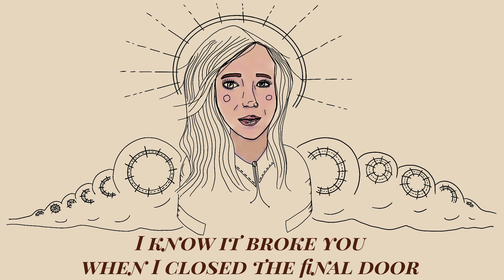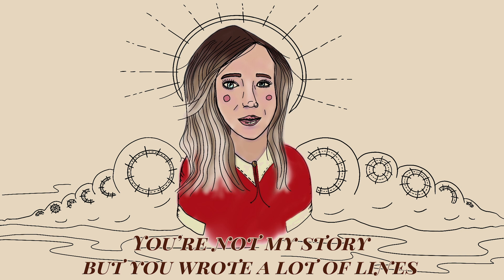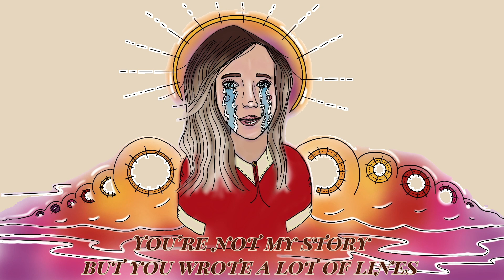Melody Moko - Benjamin (Official Lyric Video)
Melody Moko's Lyric Video for 'Benjamin' ~ Sophomore Album "Two Kids & A Radio" Out Now

The second single from her sophomore album, "Benjamin" is Melody Moko's tribute to an ex. Someone who left their mark even if it wasn't meant to be forever.

After the success of her first record 'The Wreckage' which saw her receive a CMC nomination for Best New Artist and perform at many high profile festivals such as Gympie Muster, groundwater festival and Spunk records Thirroul Music Festival.

"Benjamin" is a heartfelt tribute, recorded in Nashville, TN, under the guidance of producer Neilson Hubbard, it features a stunning melancholy sonic picture, complimented by Fats Kaplin on fiddle.

Artwork by Jazmyn Produces
Lyric and text by Comes With Fries